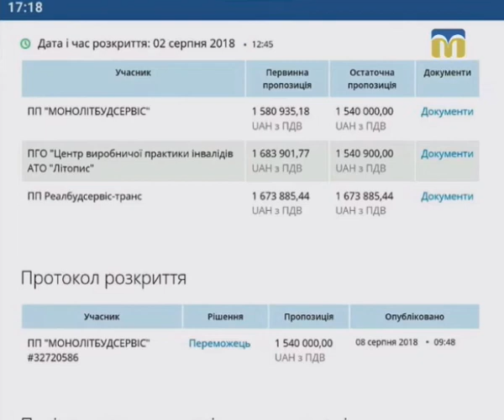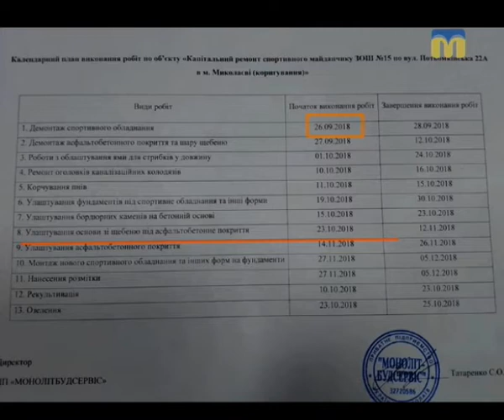01.11.2018. Тема дня. Як реалізовується Громадський бюджет у Миколаєві?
Наприкінці вересня оголосили перелік проектів-переможців Громадського бюджету м. Миколаєва на 2018 рік. Частина проектів – вже у роботі. Хоча ще й досі не реалізовані всі проекти «Громадського бюджету-2017». Як реалізовуються проекти-переможці Громадського бюджету 2018? Чому затримується реалізація «Громадського бюджету-2017»?
Гість прямого ефіру:
Денис Барашковський – громадський діяч, автор проекту-переможця «Котигорошко»